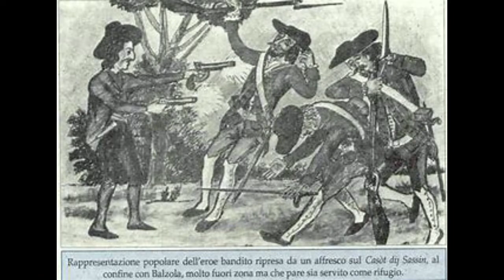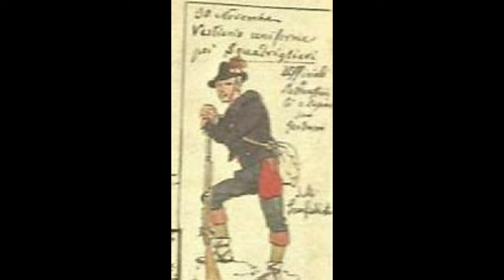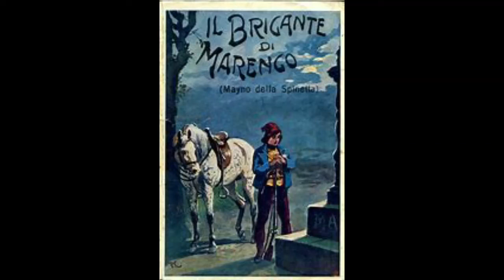la ballata di Mayno della Spinetta